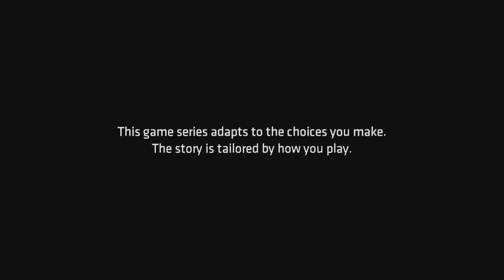The Plot Thickens-Telltale's Batman Playthrough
Episode 2 is off to a strong start!